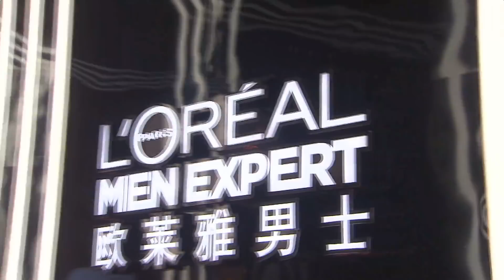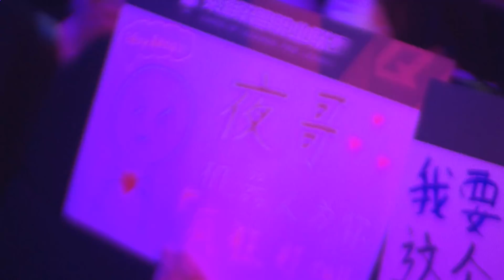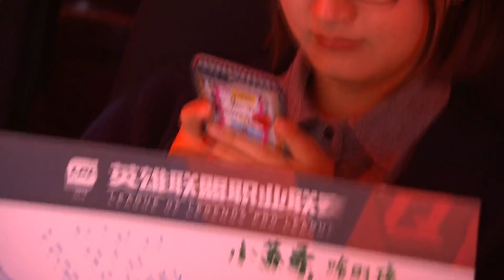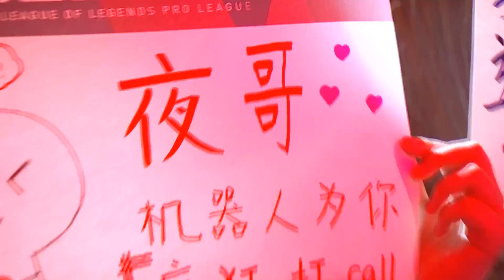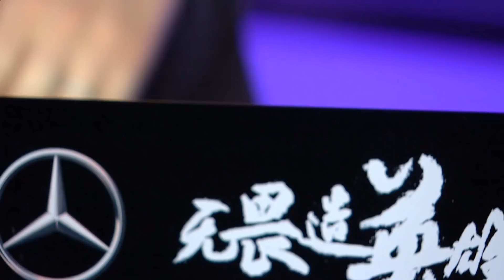【LPL春季賽】第6週 SNG vs WE #2